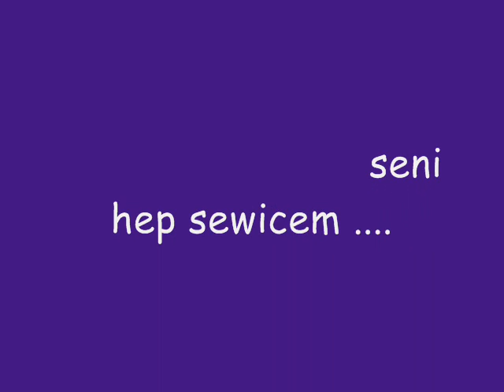asKıma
Sema  Brs. yldz